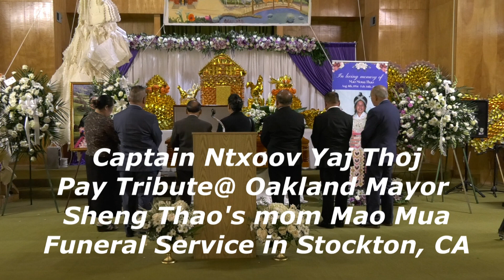Ntxoov Yaj Thoj Pay Tribute@mao Mua Funeral Service 04 20 2024